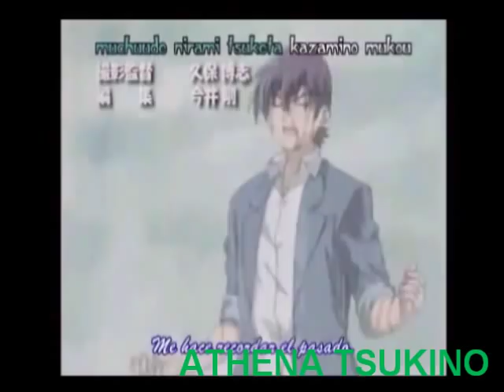daisuke kishio Kimi no koe ga kikoeru